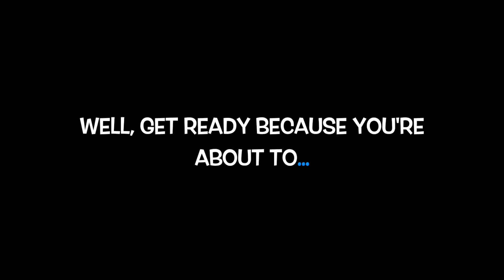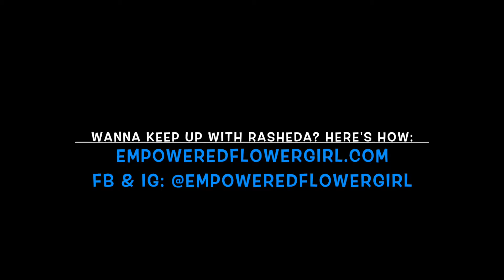Fearless Woman: Rasheda Kamaria - Williams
Rasheda quit her 9 to 5 to pursue her passion of mentoring youth and making a difference.  Find out how she's spreading her words of empowerment.  Plus, words of wisdom that can help you to easily flow through the fearless life!